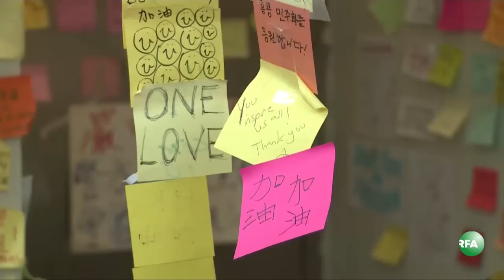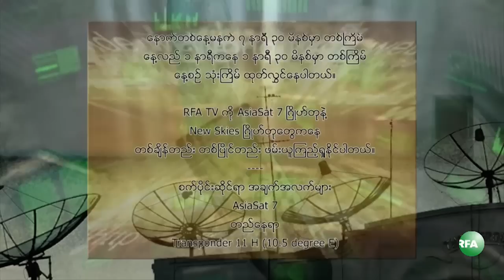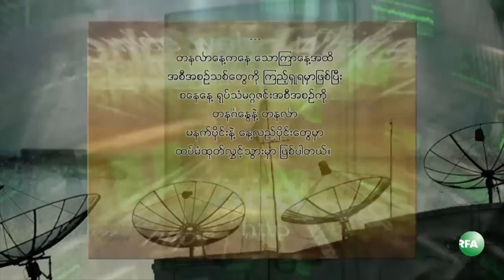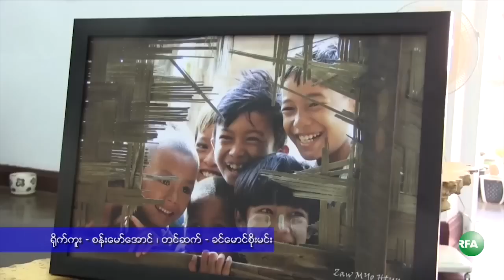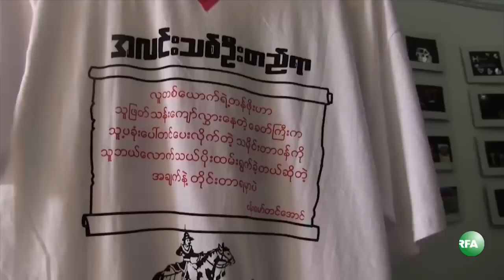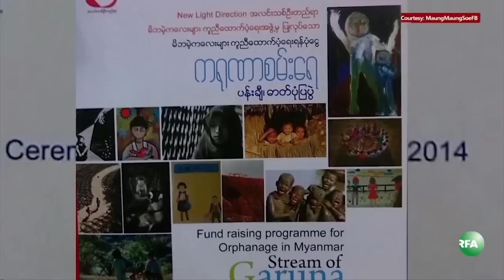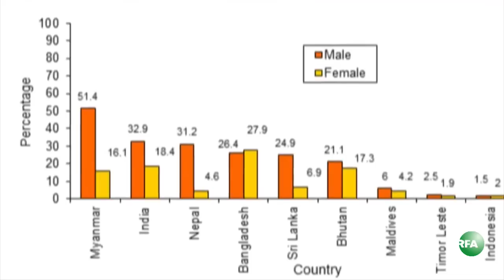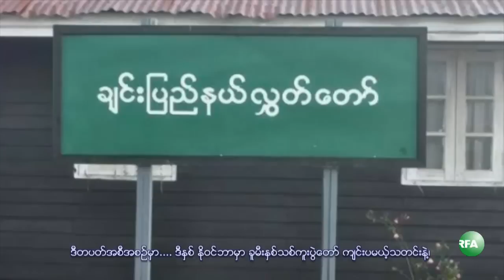RFA Burmese TV October 8, 2014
လြတ္လပ္တဲ့အာရွအသံ RFA ရုပ္ျမင္သံၾကား အစီအစဥ္ (ေအာက္တုိဘာ ၈ ရက္ ၂ဝ၁၄)

- ထိုင္းႏိုင္ငံအပမ္းေျဖကၽြန္းလူသတ္မႈ တရားလုိျပသက္ေသကို ျမန္မာကိုယ္စားလွယ္အဖြဲ႔ ေတြ႔ဆံုေမးျမန္း
- လူသတ္မႈကိစၥ ျမန္မာအလုပ္သမား ၂ ဦးကို ထိုင္းရဲက ႏွိပ္စက္ညႇဥ္းပန္းမႈရွိမရွိ စံုစမ္းဖို႔ ထိုင္းအစိုးရကို Amnesty International တိုက္တြန္း
- ရန္ကုန္ၿမိဳ႕ေတာ္ခန္းမေရွ႕က မိေက်ာင္းကန္သပိတ္စခန္းမွာ အစာငတ္ခံ ဆႏၵျပမည္
- သနပ္ပင္ၿမိဳနယ္မွာ အထက္တန္းေက်ာင္းေဆာင္သစ္ဖြင့္ပဲြအတြက္ ရြာသားေတြဆီက ေငြေကာက္ခံေန
- အခြန္ဦးစီးဌာနက ရန္ကုန္တိုင္းအတြင္းက ေျမေစ်းႏႈန္းေတြ ထပ္မံတုိးျမင့္
- အစုိးရတပ္က ထုိးစစ္ဆင္တုိက္ခုိက္ေနရင္ ၿငိမ္းခ်မ္းေရးမတည္ျမဲႏုိင္ေၾကာင္း ရွမ္းေခါင္းေဆာင္ေတြေျပာ
- သီတင္းကၽြတ္လျပည့္ေန႔ ေရႊတိဂံုဘုရားမွာ စည္ကား
...စတဲ့ ျမန္မာသတင္းေတြ...
- ျမန္မာ့အိမ္နီးခ်င္း အာရွႏုိင္ငံေတြက ထူးျခားတဲ့သတင္းေတြနဲ႔၊

- ႏႈတ္ခမ္းကြဲလူနာ အခမဲ့ခြဲစိတ္ကုသမႈ
- “ကရုဏာစမ္းေရ” ပန္းခ်ီ၊ ဓာတ္ပံုျပပဲြ
- အႏုပညာကမၻာ
- ကြမ္းယာစားတဲ့ဓေလ့နဲ႔ က်န္းမာေရး
- ခ်င္းတုိင္းရင္းသားဘာသာ
… စတဲ့အစီအစဥ္ေတြကို ရွဳစားရမွာပါ။